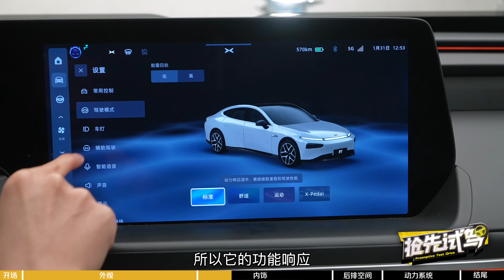进化不止于激光雷达，静态体验新款小鹏P7i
本期《抢先试驾》我们为大家带来小鹏P7i的静态详解。整车从外观设计上没有明显变化，主要是在头灯组位置集成了两颗激光雷达，而具体的使用效果还需要看它与摄像头还有整台车雷达系统的融合。内饰方面，肉眼可见的变化主要在方向盘和前排中央通道的部分，延续了小鹏G9的内饰设计；车机换装8155，从流畅度上有了进一步升级；想了解详细内容，敬请收看本期《抢先试驾》。